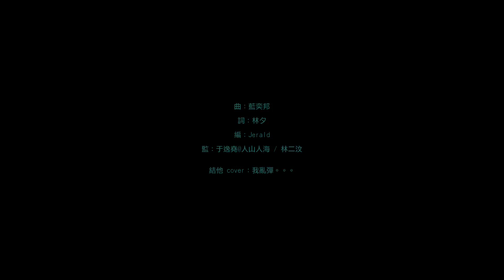林二汶 〈最後的信仰〉 結他 cover